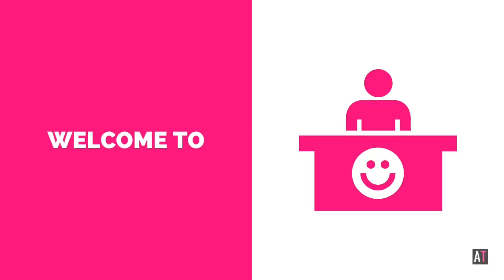Strep can Cause OCD Symptoms: Learn About PANDAS/PANS with Beth Maloney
Correction:
Post recording Beth Maloney contacted me to clarify that strep can sometimes be difficult to treat with Penicillin alone.  For that reason, Amoxicillin and Augmentin are the preferred choices because they both combine Penicillin with clavulanic acid, thus producing a more robust response.

Most of us know that Strep can attack our joints. Most of us know that Strep can attack our heart. But did you know that Strep can attack our brain? It hides behind OCD symptoms. It hides behind children who all of a sudden are afraid to eat, afraid to sleep. Who start to wet the bed. Who start to rage. Who start to develop compulsions, tics and struggles they’ve never had before. It hides under the mystery and denial of PANDAS/PANS.

What if I told you that a simple Strep infection gone undetected, unnoticed, untreated can quietly make it’s way to the brain. What if I told you it can do so symptom-free until one day your child starts to develop OCD symptoms. Symptoms that can be mislabeled and misdiagnosed. Symptoms that won’t go away. Symptoms that therapists and doctors will shrug off as classic OCD. Symptoms that without antibiotics and medical intervention are there for the long hall for years to come.

As a child therapist I didn’t understand PANDAS. And then one day my child developed issues around eating. Not the “I’m picky about my food” kind of eating. No, it was more like the “I am paralyzed with fear and I will starve to death rather than eat” kind of issue.
No one can completely understand PANDAS until their child evolves into something they don’t recognize. Until their child is consumed with irrational fears and thoughts. Until their child is barely able to function or eat or sleep.

The cruel reality of PANDAS is it doesn’t respond to your typical OCD protocol. I know, I am an OCD specialist. The irony is not lost, trust me. I did all the usual things. I got my son into Exposure Response Therapy. I got him on SSRIs. Nothing helped. Until I finally embraced the possibility of PANDAS and put him on antibiotics.

Over a year I had watched my son slowly wilt into a 40-pound bag of bones. When his shirt was off I could clearly count all his ribs. Panic would pulse through my body. I had watched my son inspect his food. He was overwhelmed with fear. What if the food was watching him from heaven? What if the food tasted weird? What if the flavor stayed in his mouth forever and ever? What if he throws up? What if he gets too full and gets sick? No amount of debating or rationalizing would subside these irrational thoughts. I watched as mouthfuls of food were spit out. As mounds of paper towel consumed more food than his body did. As food got refused and his list of acceptable foods went down to three things.

Two days on antibiotics my son whispered to me, “Mom, food doesn’t scare me anymore!” I watched him as he sat at the dinner table, his small frame leaning over a plate, as he asked for more. I let him stay up late that night. Afraid to interrupt the miracle. Relief pouring out of me.

He is now eating more. He is now open to Exposure Response Prevention challenges. He wants to get better. He tells me when he has new fears. We challenge his irrational thoughts and we eat anyway. We still have a battle ahead of us, but we are finally on the right track.

Do you want to learn more about PANDAS/PANS? Beth Maloney is the author of Saving Sammy and Childhood Interrupted. She is wise and passionate. She is a voice in the darkness, when so many professionals and doctors refuse to accept a condition that is stealing our children away.

It is time PANDAS/PANS comes out of the darkness. That parents, therapists, medical providers educate those around them about this condition and don’t blindly deny something that clearly exists.
Please join me and listen to my interview with Beth. She offers great insight and suggestions for those wanting to educate themselves more on this condition. Frankly, we can’t afford not to.
To find more info on Beth Maloney go to:
PandasHelp.com

Saving Sammy: A Mother’s Fight to Cure Her Son’s OCD

Childhood Interrupted: The Complete Guide to PANDAS and PANS

For other PANDAS Support visit:
Pandasnetwork.org

To sign up for my online class: Parenting Kids with OCD